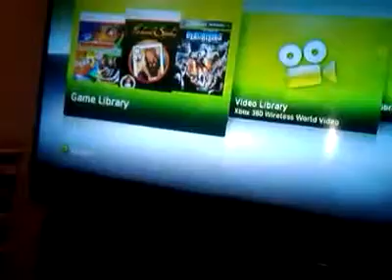A day with the Dooms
When me and my kids get together it's usually a lot of video game playing.